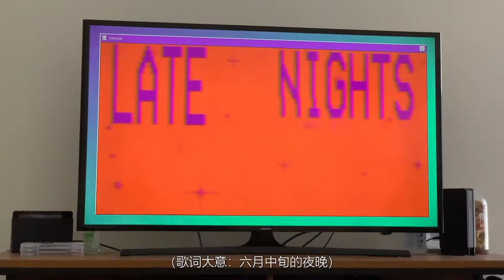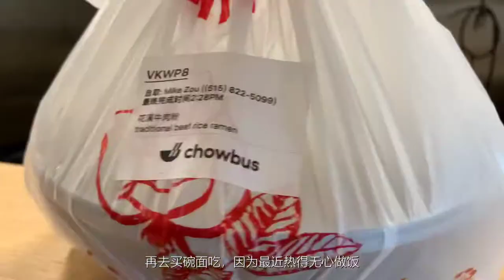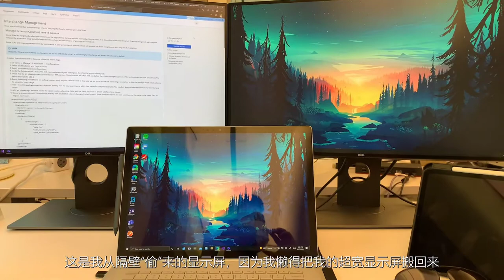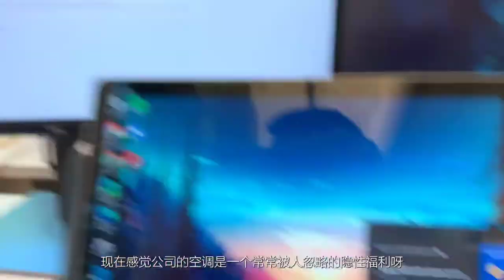Seattle Heat Waves & Sheltering in Office 西雅图热浪来袭/微软办公楼避暑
Making a quick vlog to document this once in a thousand years heat wave blasting through the Pacific Northwest. Had to go into the office for a couple of days because I have no AC or fans and they were all sold out in the area. Extreme weather phenomena are getting more and more frequent and it sure does sound like it’s about time we got serious about treating the Earth better.